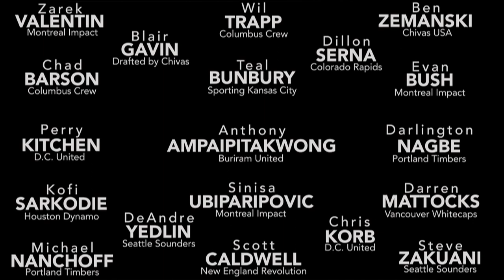Akron Soccer Path To The Pro's 2013